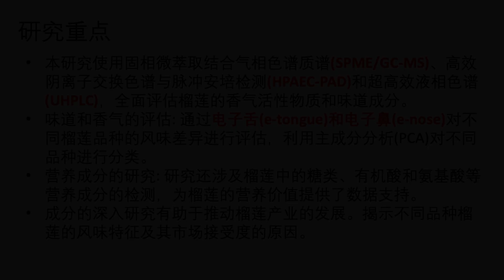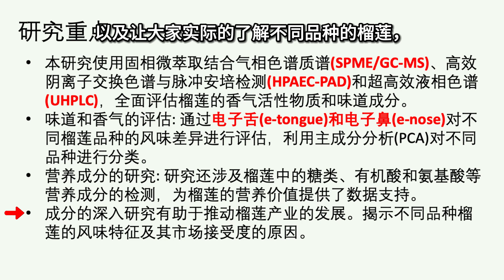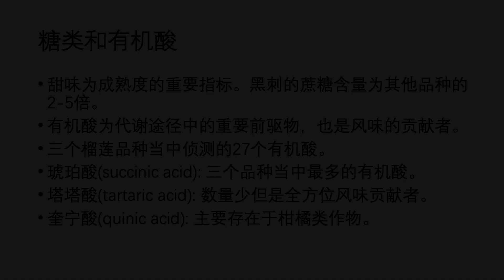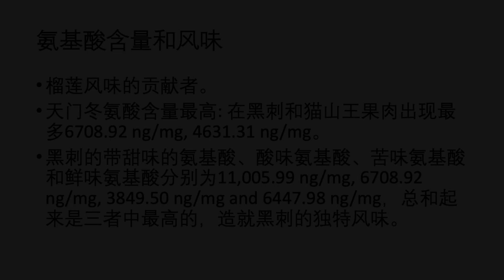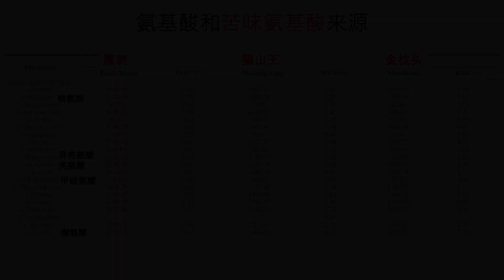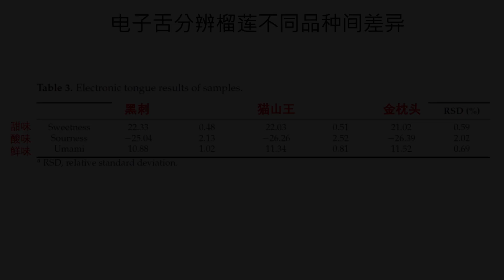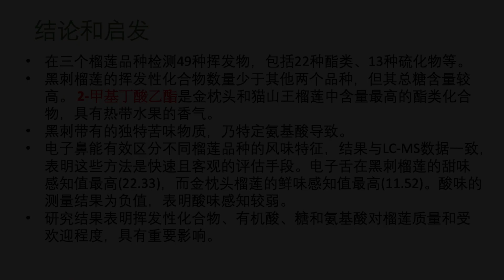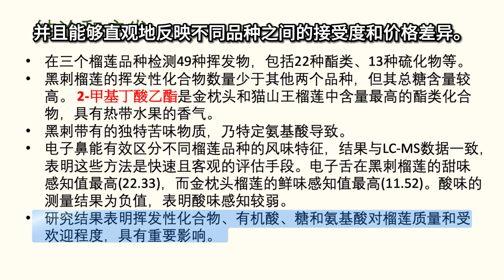吴论如何 120_不同榴莲品种利用GC-MS, UHPLC, HPAEC-PAD, 电子舌和电子鼻的挥发和风味物质的比较研究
*𝗣𝗹𝗲𝗮𝘀𝗲 𝗿𝗲𝘀𝗽𝗲𝗰𝘁 𝘁𝗵𝗲 𝗰𝗿𝗲𝗮𝘁𝗼𝗿 𝗮𝗻𝗱 𝗿𝗲𝗳𝗿𝗮𝗶𝗻 𝗳𝗿𝗼𝗺 𝗱𝗼𝘄𝗻𝗹𝗼𝗮𝗱𝗶𝗻𝗴 𝗮𝗻𝗱 𝗿𝗲-𝘂𝗽𝗹𝗼𝗮𝗱𝗶𝗻𝗴 𝘁𝗵𝗲 𝘃𝗶𝗱𝗲𝗼.*